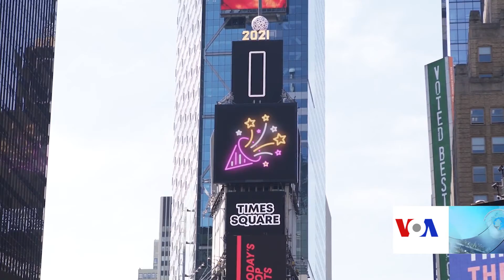کروناویروس؛ د نیویارک ښار بیرته پرانستل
نیویارک د امریکا یو له هغو ښارونو څخه وو چې تېر کال کرونا ویروس زیات ځپلی دی، خو بیرته پرانیستل یې دوام لري. په دغه ښار کې لوی تجارتي غونډې جوړیږي، رستورانتونه پرانیستل کیږي او د تیاتر نندارې هم پیل شوې دي، خو ښار بیرته نورمال حالت ته لاهم ندی ګرځیدلی. په اړه یې جزییان دلته وګورئ: